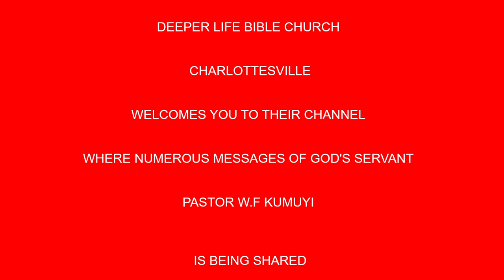The Principle and Practice of Truthfulness BY PAS W F KUMUYI